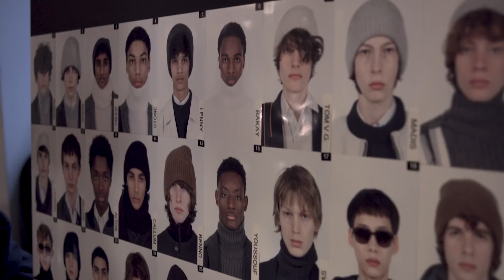Highlights from the BOSS Menswear fashion show Fall/Winter 2018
The action backstage, the guests, the latest collection: watch all the highlights from the BOSS Menswear show, "Sports Tailoring". Held at New York Fashion Week: Men's in the heart of Manhattan, the show saw signature tailoring fused with sportswear take to the runway for the Fall/Winter 2018 season. Discover more